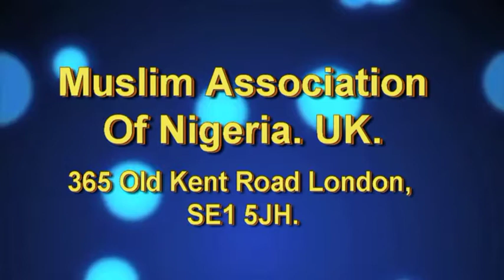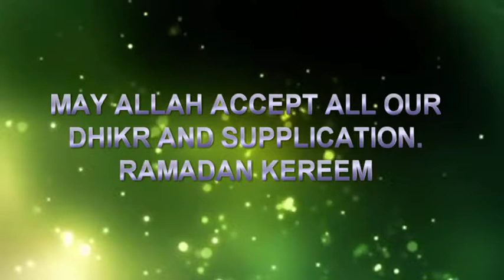The Important Of Dhikr In Ramadan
Jum'ah Khutbah on "The Important Of Dhikr In Ramadan" delivered by Professor Mashood Baderin on 17th May 2019 at the Old Kent Road Mosque, 365 Old Kent Road, London, SE1 5JH.